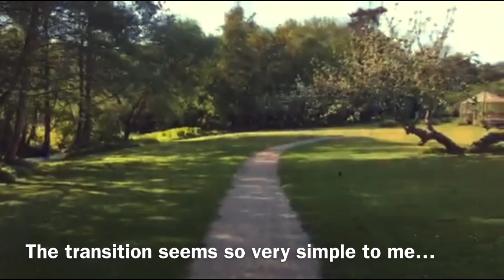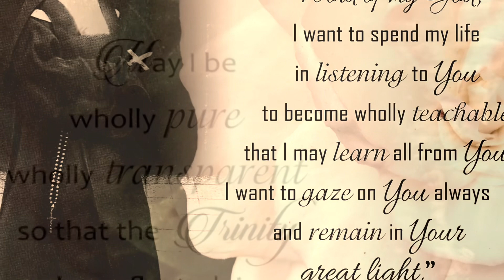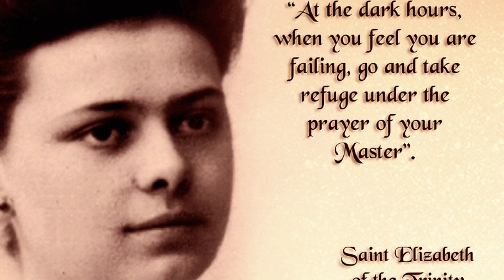St. Elizabeth of the Trinity, a Carmelite Soul of Silence